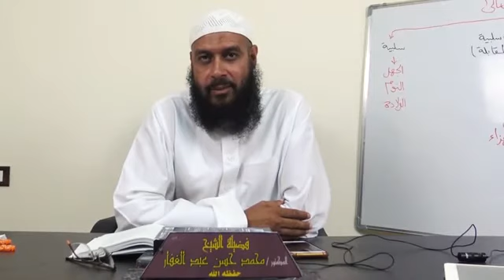سنن ابن ماجه - كتاب إقامة الصلاة والسنة فيها ( 4 ) باب القراءة في صلاة الفجر يوم الجمعة & 25 11 2019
سنن ابن ماجه - كتاب إقامة الصلاة والسنة فيها ( 4 ) باب القراءة في صلاة الفجر يوم الجمعة & القراءة في الظهر والعصر & الجهر أحيانا بالآية في صلاة الظهر والعصر  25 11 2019
الصفحة الرسمية على فيس بوك